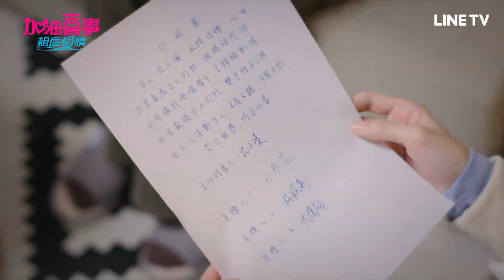【加油喜事 相信愛情】EP35：陳亞蘭結局這段致詞太精彩！帶你回顧武家三兒戀情| LINE TV 共享追劇生活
《加油喜事 相信愛情》5/24起，每週一～五 22:00 LINE TV 全網首播
劇情簡介：
講述原本感情非常好的閨密，在30年前因誤會友情決裂，從此老死不相往來，30年後，她們在一場婚禮上重逢之後，所引發一連串的故事...